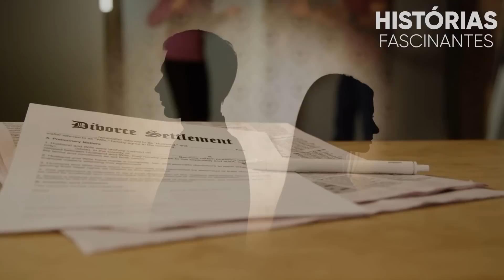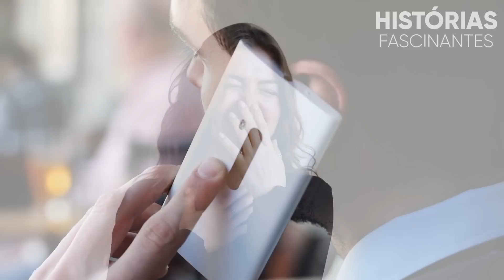Sogros voltaram para casa junto com meu marido de férias, me deixando sozinha lá ... eu disse adeus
Neste canal a cada semana iremos postar historias fascinantes, baseadas em fatos reais, com pessoas reais. Compartilhe com a família.

O canal Historias Fascinantes irá trazer toda semana historias fascinantes em que pessoas reais passaram por situações inusitadas, e que de alguma formam trouxeram um aprendizado, uma lição.

As histórias desse canal são todas baseadas em fatos verídicos, todas as historias foram feitas a partir de um caso concreto.

Nossos vídeos contam as mais incríveis histórias fascinantes. Aproveite esse momento com a família para se distrair e "viajar" nas histórias contadas. Você quer histórias fascinantes? Veio ao lugar certo!